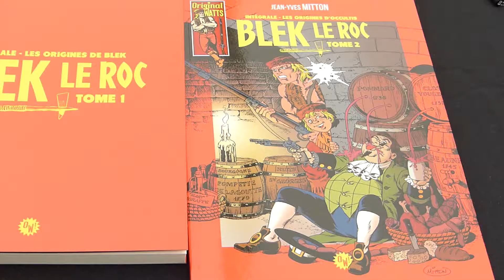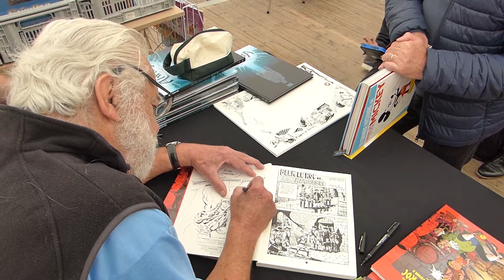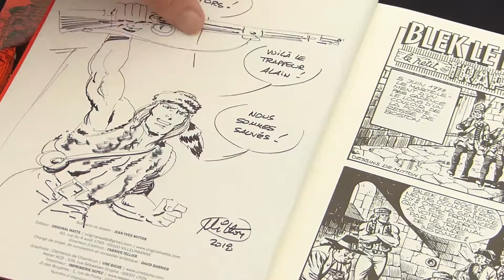Jean-Yves Mitton en dédicace à BD Buc 2018